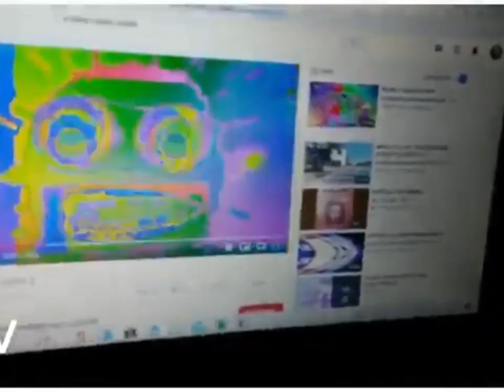Klasky Csupo Is Weird V5 (Revisited)